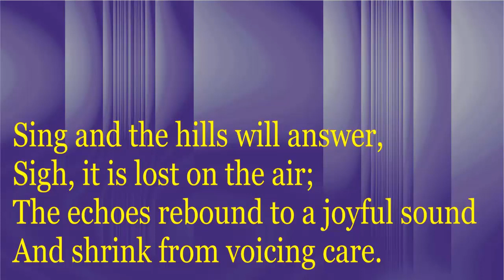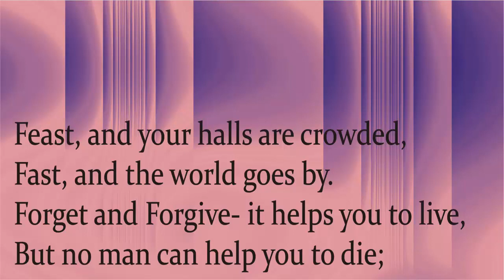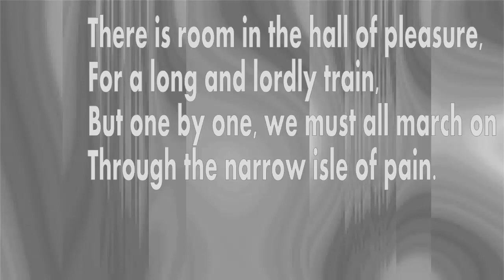An Inspirational Poem; The Way Of The World; Ella Wheeler Wilcox.